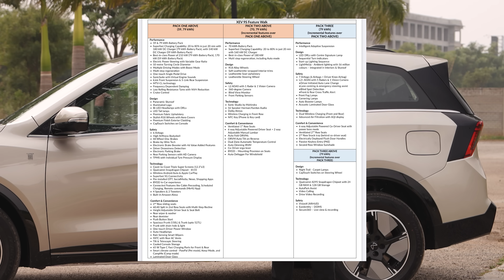Mahindra XEV 9S or XUV700 Facelift? Good & Bad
Mahindra XEV 9S, the 7-seater family SUV, from the Indian carmaker was launched in India today at a starting price of Rs 19.69 lakh, while the top-end trim costs Rs 29.45 lakh (ex-showroom). This is based on the same platform as the XEV9E and BE6, INGLO, and thus shares its powertrain and battery packs with the former cars. However, it resembles the Mahindra XUV700 from the side and rear profiles. This also means that the upcoming XUV700 facelift will share its electronic architecture with the XEV9S. For the first time, Mahindra has introduced a 70kWh battery pack that is claimed to offer a range of around 600Km. The 59kWh and 79kWh battery packs are claimed to offer 521Km and 679Km respectively.